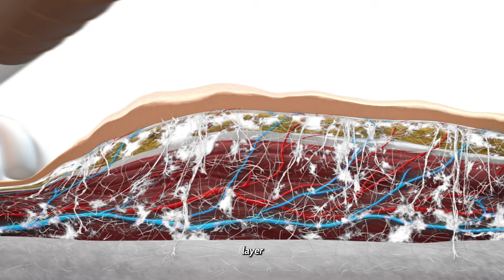Layer by Layer: How My Tools Support Fascia Health